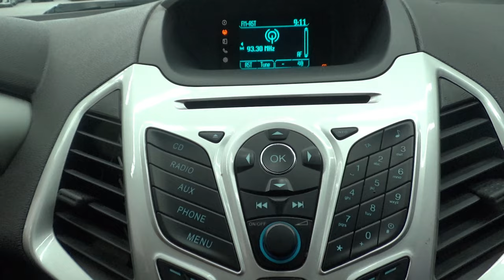Ford / Eco Sport / 2017 - 14188